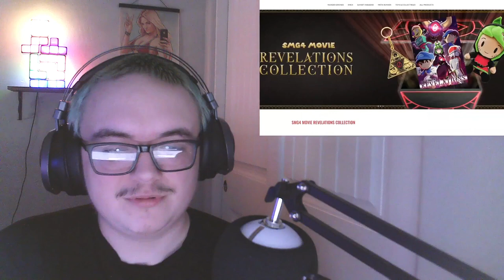SMG4 Movie: REVELATIONS REACTION!!!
THIS WAS REALLY WELL DONE AND SORRY ITS UPLOADED A LITTLE LATER, HAD TO EDIT THE AUDIO IN SINCE I FORGOT TO UNMUTE THE VIDEO AND TOOK AN HOUR TO UPLOAD AND PROCESS BUT THANKS FOR WATCHING AND SUBSCRIBE IF YOUR NEW :)

Channel: @SMG4